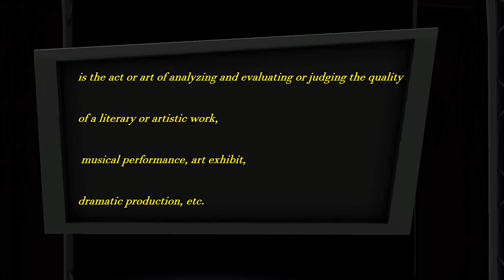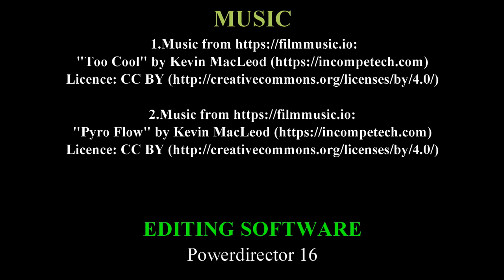Christianity and creativity Episode 4 Christians Christianity and criticism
Today we will be discussing Christianity and criticisms differences between the two. So join me as we explore Christianity and creativity explained in this video.

Christianity and creativity series
Christianity and creativity Episode 4
Christianity and creativity Episode 4 Christians and criticism
Animated Christians
Animated Christians Channel
Animated Christians Youtube channel
Christian Virtual Youtuber
Virtual Youtuber